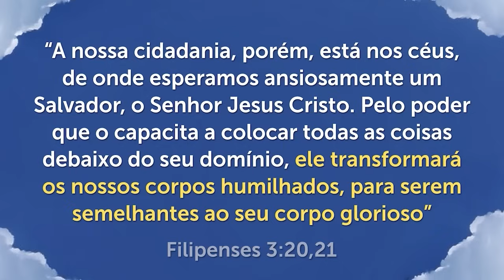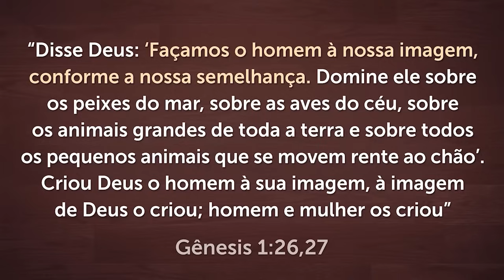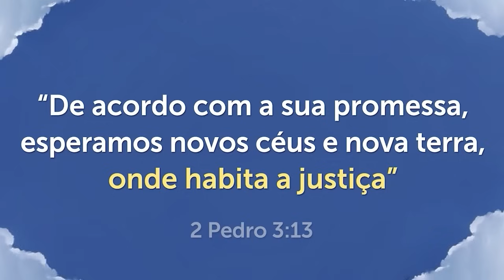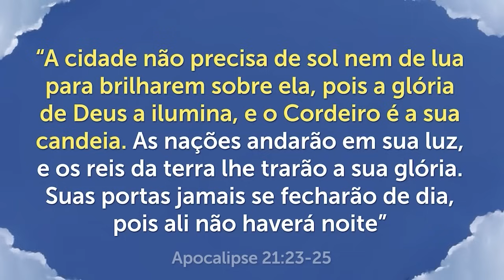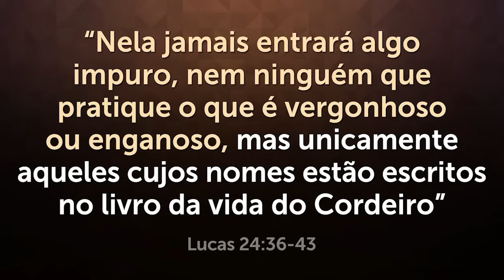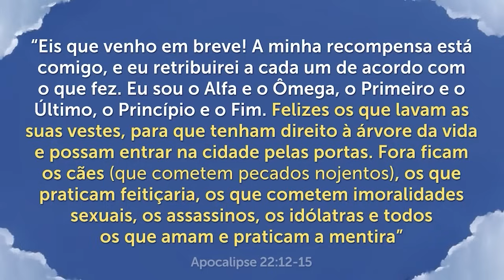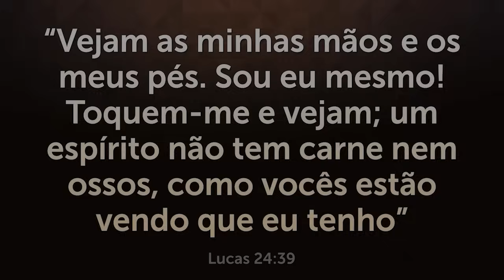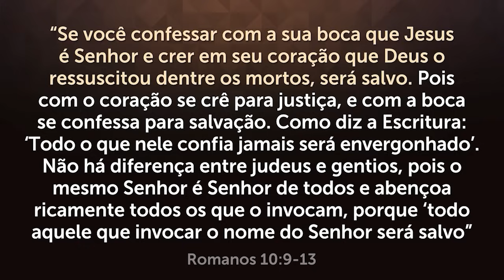O CÉU COMO VOCÊ NUNCA VIU ANTES - Detalhes Impressionantes!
Descubra como será a vida no Céu de acordo com a Bíblia. Será que vamos reconhecer as pessoas no céu? O que faremos na eternidade? Teremos vontades, sentimentos e emoções? Assista até o fim e tire suas dúvidas sobre o céu.